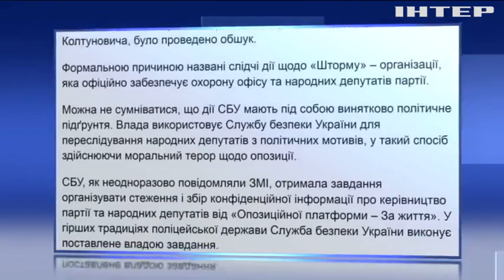В ОПЗЖ обшуки у офісі депутатів назвали політичною розправою над опозицією